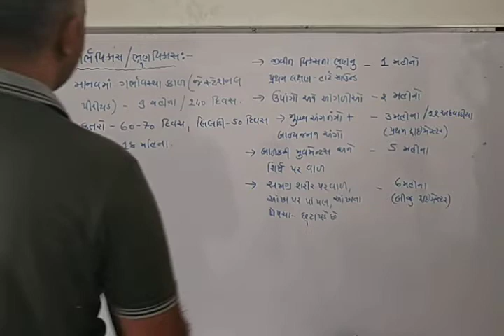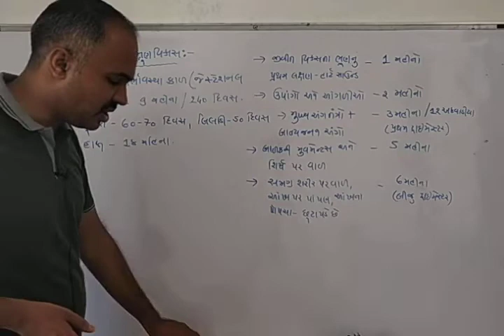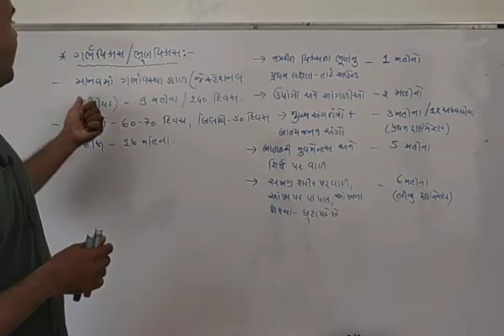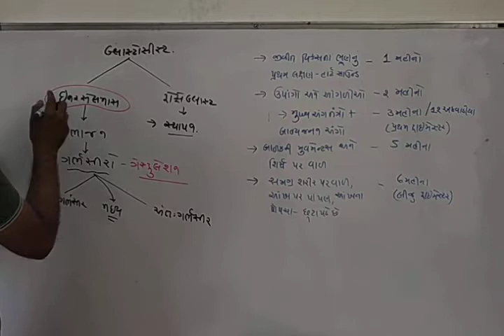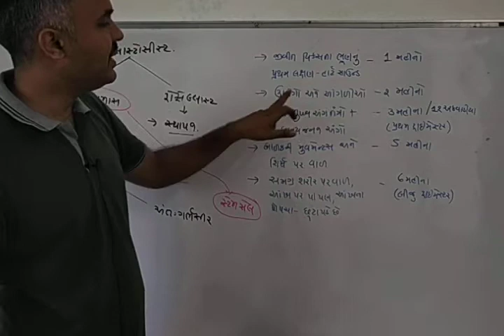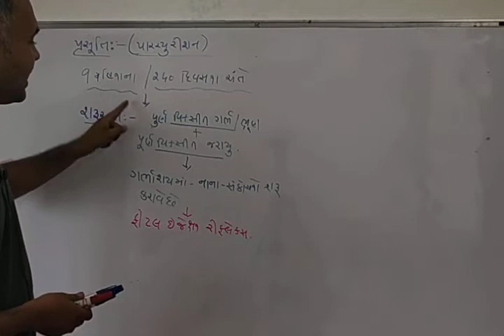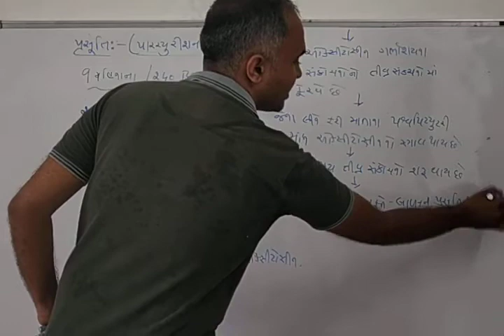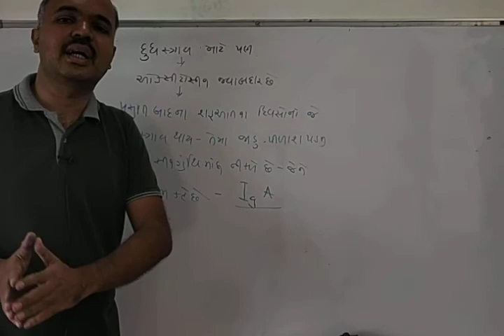|| 12 SCIENCE || BIOLOGY || NEET || GUJRAT BORAD ||